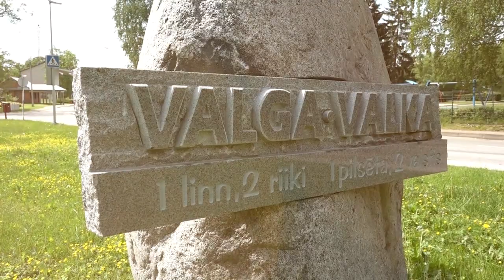Sveicam Valkas / Valgas dvīņu pilsētas 436. dzimšanas dienā!